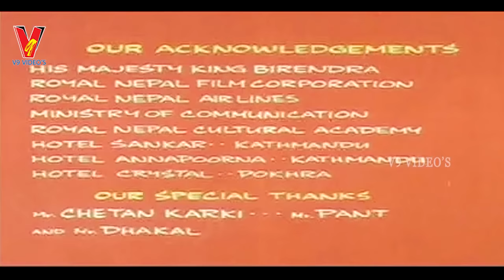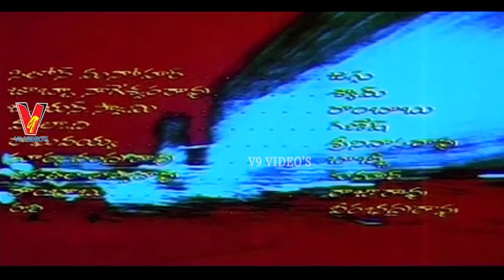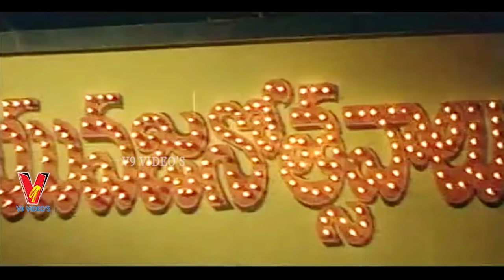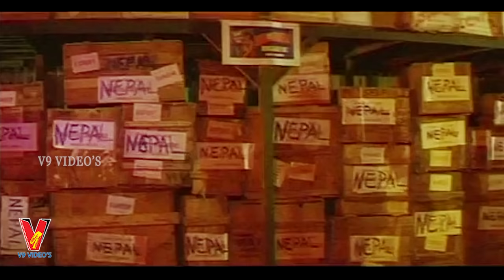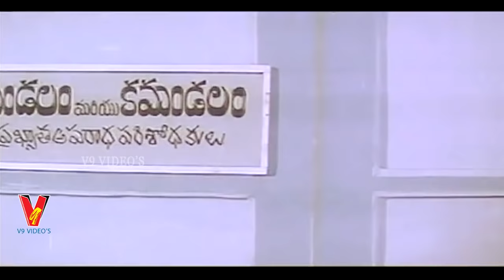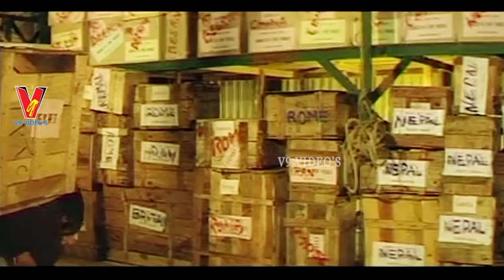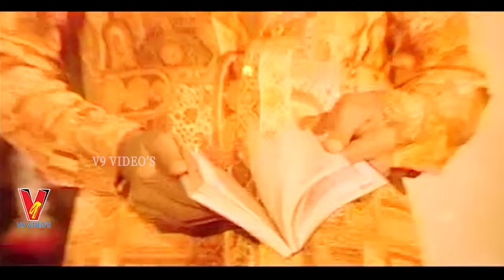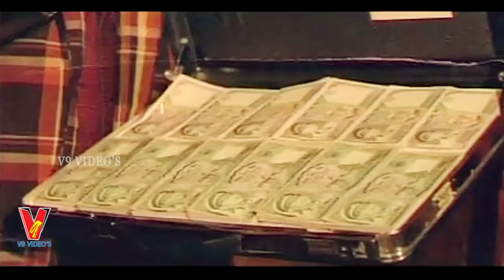SAHASAVANTHUDU | TELUGU FULL MOVIE | N.T.RAMA RAO | VANI SRI | V9 VIDEOS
Watch And Enjoy Telugu Full Movie Sahasavanthudu On V9 Videos.

Starring : N T Rama Rao, Vani Sri, Jaggayya, Raj Babu, Giri Babu Among Others.